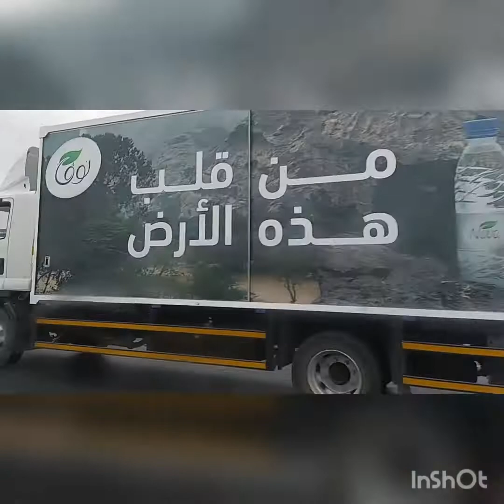pauwe na kami galing renew ng passport city riyadh to almitnab